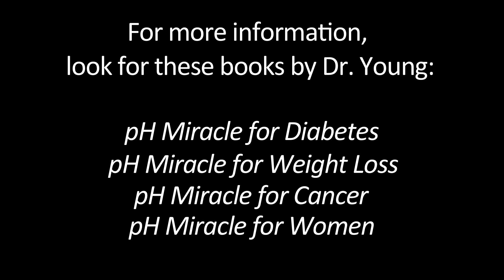7 Signs and Stages of a Body That's Too Acidic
Is your body out of pH balance?  How do you know?  Dr. Robert O. Young discusses seven signs or stages of acidosis, or increased acidity in the blood.  Find out some of the warning signs and different levels of acidosis so you can try and reverse the trend!  Learn the 7 signs and stages of a body that's too acidic!

Scott: You talked about being acidic and that that eventually leads to death. What are some of the dangers along the way, though, of being too acidic? What are some of the steps that our body goes through?

Dr. Robert O. Young: Well, there's seven steps, or what I call seven stages.

1) The first one is I'm tired. If you're saying that, you're in stage one or step one acidosis.

2) The second one is irritation or sensitivities. You may have allergies or skin outbreaks, acne. This is stage two acidosis, or step two.

3) Stage three is when you start constantly clearing your throat or coughing. Your body is actually neutralizing acids or buffering acids, producing a sticky mucus. This is stage three acidosis, or step three.

4) Step four is when you're in an inflammatory state. You cannot be in an inflammatory state or have pain without acid.

5) Stage five is when the acid that you should be eliminating becomes solidified. This is when it builds up on the walls of the arteries and sets the stage for a stroke. Most people that are in a stage of solidification can check that by testing their cholesterol, because cholesterol increases in the presence of acidity to buffer excess acid to protect the organs that sustain life. It's not that cholesterol is bad. It's trying to protect you against your poor acidic lifestyle and dietary choices.

6) Step six is ulcerations, and finally,

7) Step seven is degeneration. Now you've been diagnosed with cancer or diabetes, or a degenerative or osteoporosis, a degenerative condition that's a reflection of what you're eating, what you're drinking, and what you're thinking.